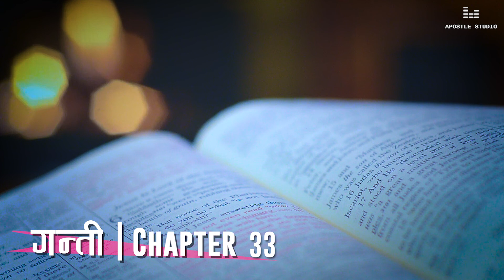इस्राएलीहरूका यात्राको विवरण | गन्ती 33 | Numbers 33